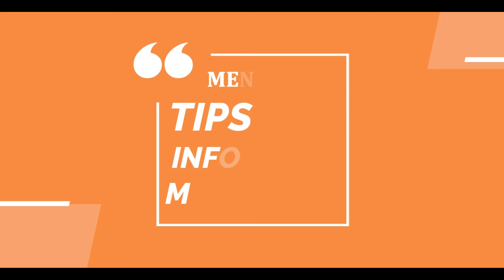JANGAN TAKUT DIVAKSIN